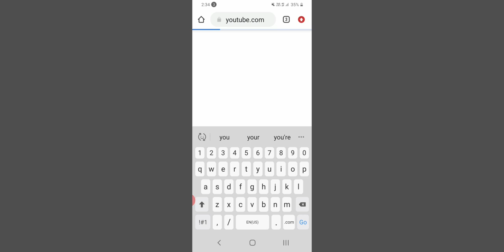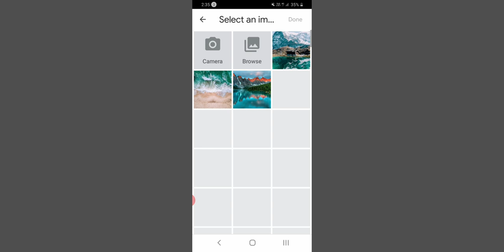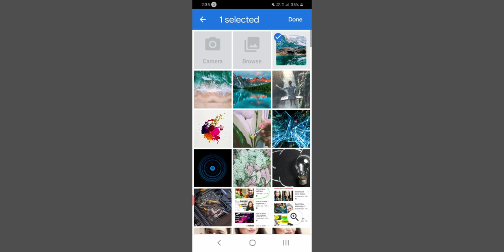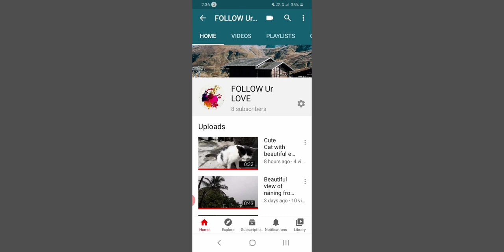How to set cover photo in youtube channel | youtube channel me channel art kaise lagaye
hey guys
this video is about how to set cover photo in youtube channe |how to add channel banner on youtube
yani youtube me channel banner kaise lagaye

topics covered
how to set cover photo in youtube channel
youtube channel me channel art kaise lagaye
channel art kaise lagaye
how to add banner image in youtube channel
how to add banner image or cover photo in youtube on android
how to set banner image in youtube on mobile